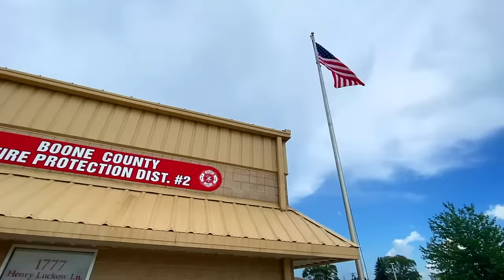Create-A-Spec Testimonial Video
Meet Corey from Boone County Fire Department and hear what he has to say about how easy it is to use Midwest Fire’s Create-A-Spec function on the website.